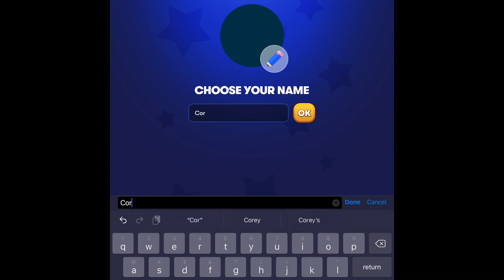Corey Plays Tetris￼￼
00:00 Introduction￼
00:47 Round 1
0￼3:37 Round 2￼
07:07 Round 3
12:26 Conclusion￼￼